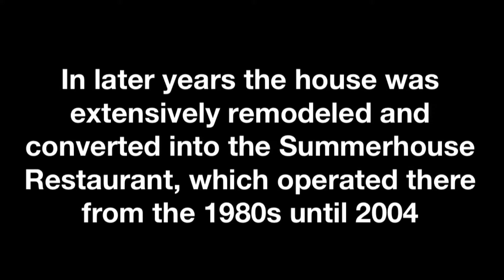Dr. Beal’s Shell Museum | North Florida | Historical Landmark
Dr. Beal’s Shell Museum

Dr. James Hartley Beal (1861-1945) was an influential pharmacist, chemist, lawyer, educator, and scientist. Despite his busy life, he began collecting land and marine shells, purchasing his first specimen, in 1888. The Fort Walton Beach resident bought this house in early 1928. The building was used by Dr. Beal as his office and housed his extensive shell collection. By 1940, his collection had grown to be one of the largest shell collections in the world. The nearly two million shells were donated to Rollins College, where they remained on display until 1988. They were then transferred to the Florida Museum of Natural History at the University of Florida, Gainesville. The house was extensively remodeled and converted into the Summerhouse Restaurant, which operated there from the 1980s until 2004. It was originally located at 2 Miracle Strip Parkway in Fort Walton Beach. The building was slated for demolition in the fall of 2004. In order to save the building, Dr. Beal’s Shell Museum was purchased and moved by barge to its present location.

Song: The lost path
Artist: vikassinghchhonker
Pixabay

~Take only pictures...leave only footprints...~

No duplications are permitted.